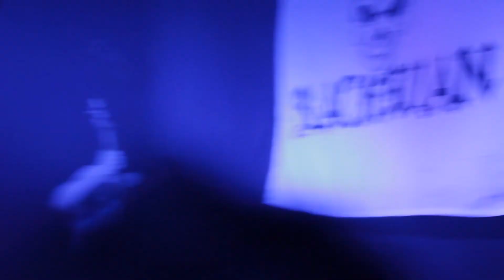Bloodletting Unbound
Video of our first gig in the Spirit Store Dundalk Ireland  February 16th 2012.filmed by Steve O'Donohgue. song written and performed by BLOODLETTING, song name UNBOUND!